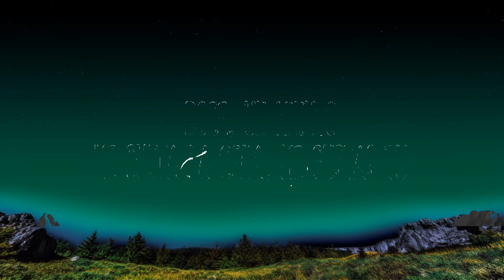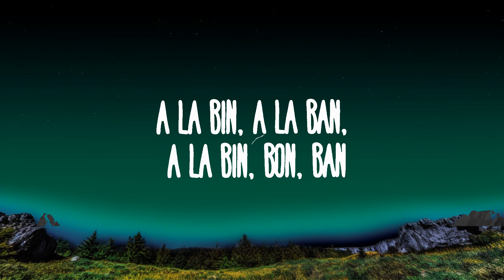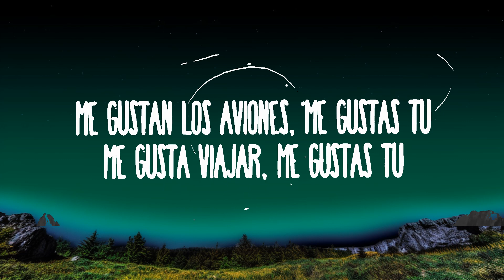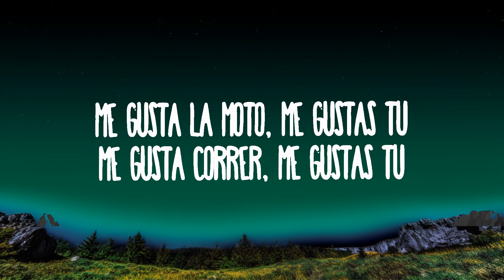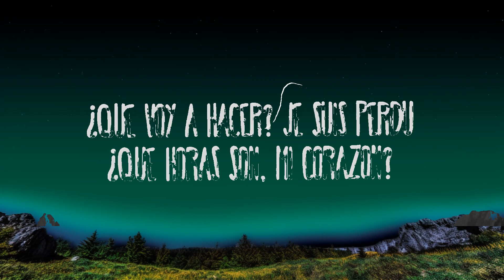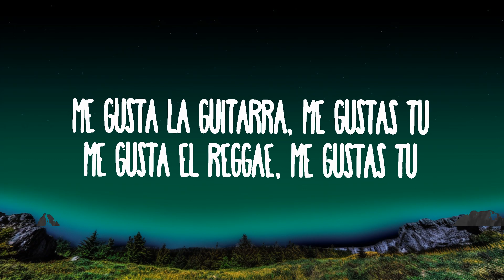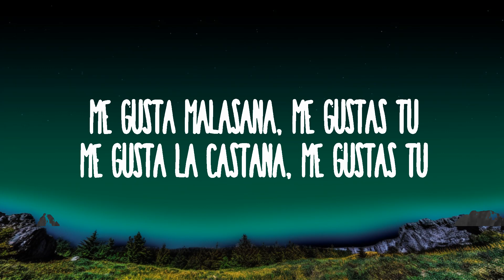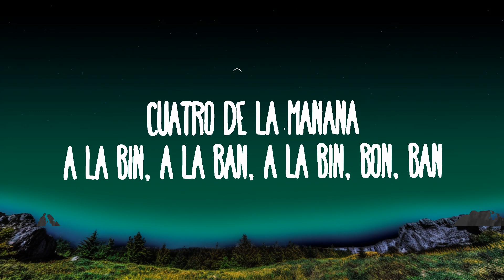Manu Chao - Me Gustas Tu | 25 Min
(Letra/Lyrics):
[Intro]

A la bin, a la ban, a la bin, bon, ban
Radio Reloj, cinco de la mañana